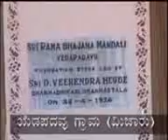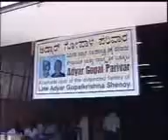Mijar Yedapadav Convention 2009 Part 1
Adyar Gopal Parivar Annual Convention held in Mijar Yedapadav in 2009.